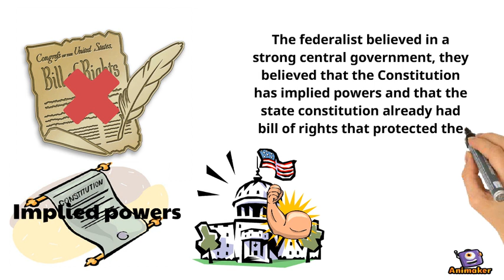the Federalist Party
Animated Video created using Animaker this is for social studies